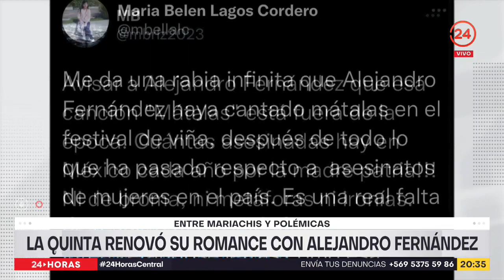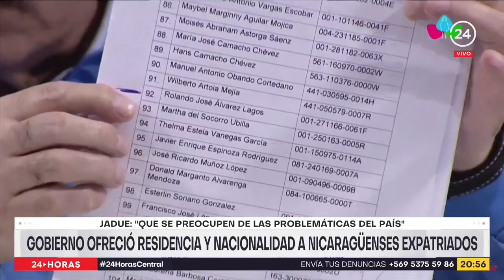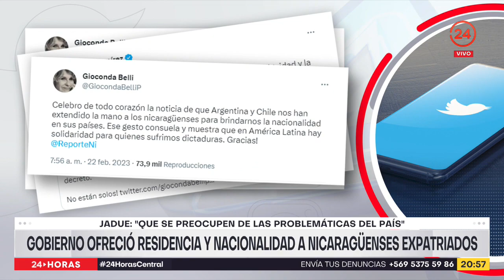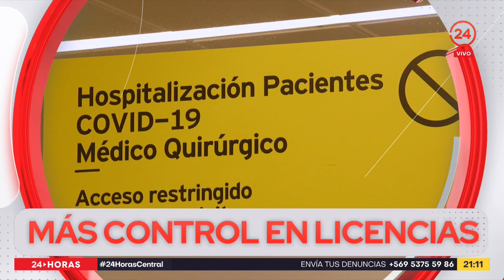24 Horas Central - Miércoles 22 de febrero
Revisa las noticias más importantes de la jornada con Andrés Vial.